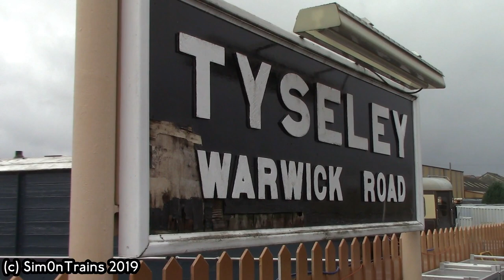Tyseley Locomotive Works Vintage Weekend (29th September 2019)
Tyseley Locomotive Works Vintage Weekend features Steam and Diesel Locomotives, Traction Engines, Steamrollers and 15 to 10 inch gauges Railways

Locomotive featured
Class 08, 13029
GWR Manor Class, 7812 Earlstoke Manor (Boiler & Frames)
GWR 5700 Pannier Tank, 7760
GWR Castle Class, 5043 Earl of Mount Edgcumbe
GWR Hall Class, 4965 Rood Ashton Hall
GWR Grange Class, 6880 Betton Grange
BR Standard Class 8, 71000 Duke of Gloucester (Boiler)
GWR Hall Class, 4936 Kinlet Hall (Boiler and Frames)
LNWR Bloomer Class replica, 670
SR West Country Class, 34053 Sir Keith Park
GWR 5700 Class, 7752
GWR Castle Class, 5080 Defiant
GWR Castle Class 7029, Clun Castle
Bassett-Lowke 15 inch Gauge Class 30 Atlantic, No.32 Count Louis
Sutton Miniature Railway, Sutton Flyer
GWR Manor Class 7802 Bradley Manor (in tarp!)
Two USATC S160s
10 Inch Gauge locomotive, Stanley Baldwin